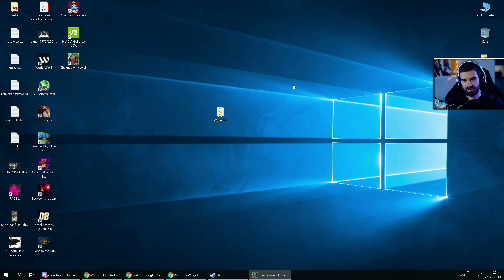Shakedown Hawaii - Pierwsze wrażenia